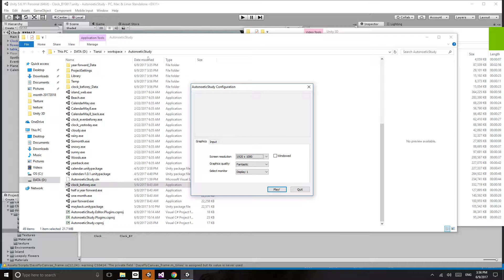Unity 3D 06 09 2017 before yestoday